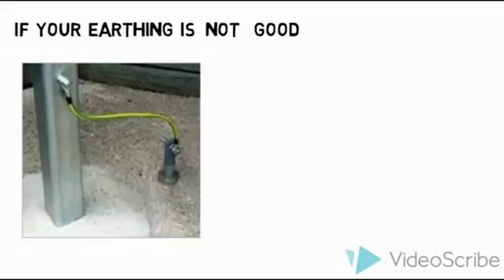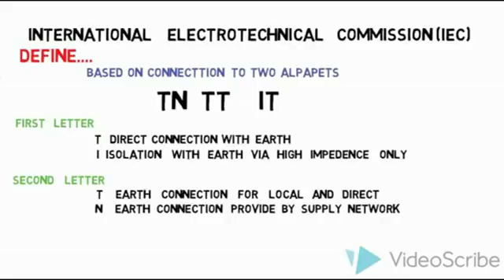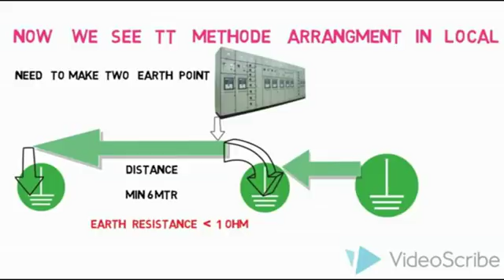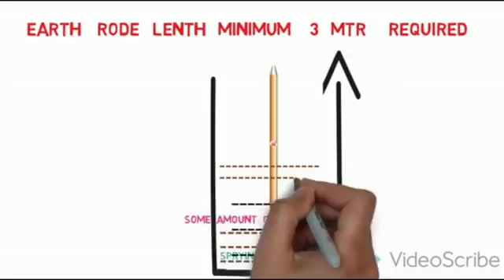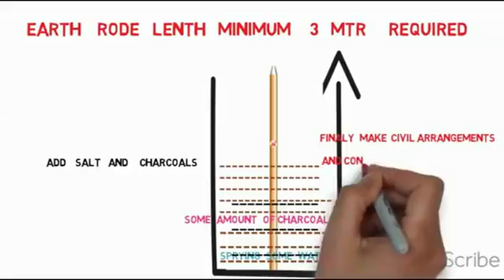TAMIL How to make earthing arrangement tips and tricks new low voltage switchgear